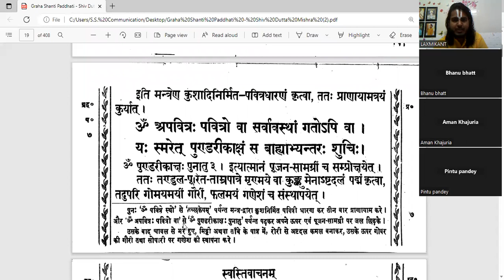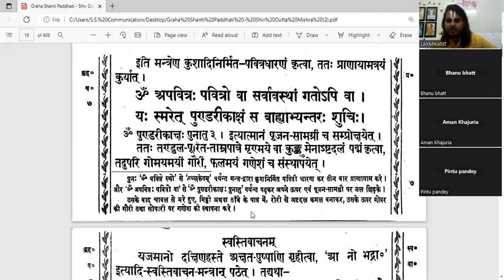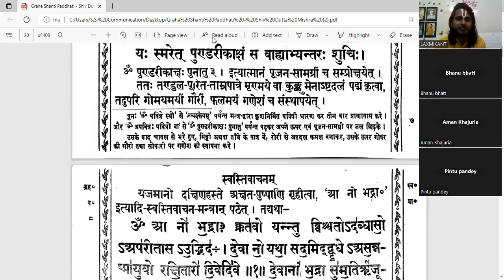ग्रह शान्ति पद्धति कक्षा-2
घर बेठे आप भी करे वैदिक कर्मकाण्ड का सांगोपांग विधी से अध्ययन 📖
जो गुरुकुल में अध्ययन नही कर सके या जिनकी उम्र निकल चुकी है  वो भी अब घर बेठे आसानी से वैदिक कर्मकाण्ड, पूजापाठ , नित्यअर्चन, सीखें
अपने बच्चों को वैदिक धर्म के बारे में बताये
उन्हें  संस्कारी तथा धर्म के प्रति ज्ञान प्रदान  कराने के लिये
आज ही हमसे जोड़ें 👍
अब आपके बच्चे आधुनिक शिक्षा के साथ वैदिक शिक्षा भी ग्रहण कर सकेंगे 📖 वो भी घर बेठे कही जाने की ज़रूरत नही
आज ही सम्पर्क करे हमसे ओर सभी जुड़े वैदिक धर्म  से 🚩
सभी तक इसे ज़रूर share करें 🚩
देश ही नही विदेशों से भी हिन्दू धर्म के पथ पर अग्रसित हो रहे है  हम से जुड़कर,  आइये आप भी अपने समय का सही सदुपयोग करे हमारे साथ ओर अपने जीवन को धन्य बनायें 🚩
हमसे जुड़ने ने के लिये अभी यह सब प्रक्रिया फ़ॉलो करें 🔶

नियमित  वैदिक कर्मकाण्ड  के सम्बंधित ज्ञान के लिये हमारे आपके youtube  channel जिसकी लिंक यह है 👇🏻👇🏻🔻🔻🔻🔻🔻
telegram चैनल  (वैदिक कर्मकाण्ड )को  join करना है ।

vaidik_laxmikant_sastri.

सभी तक share भी ज़रूर करें 🚩
सभी सनातनियो को हमसे जोड़े ओर  धर्म का प्रचार प्रसार करें 🚩